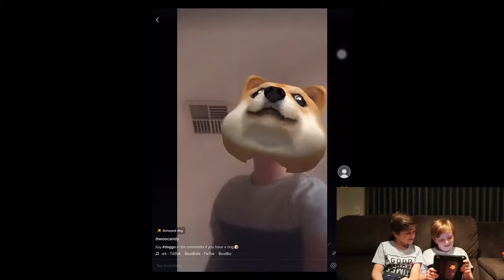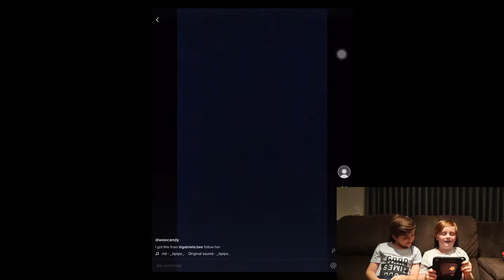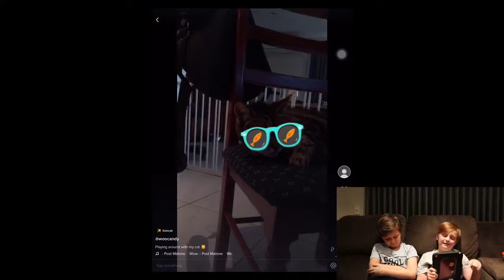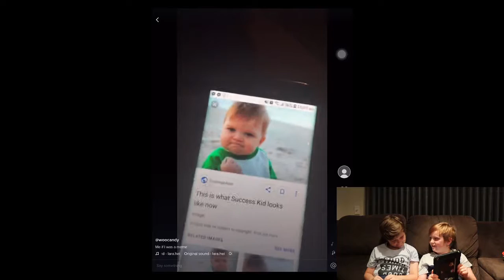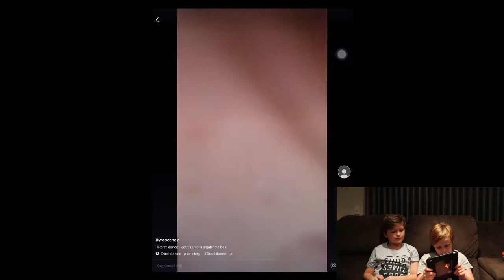My Cousin Reacts to my Tiktok videos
Hi everyone.

I started a Tiktok account a couple of weeks ago and it has been really fun. I have quite a few videos and my cousin wanted to see them. So we did a video of his reactions.

Please look for my Tiktok account and like my videos. I am there as WooCandy.

Cheers